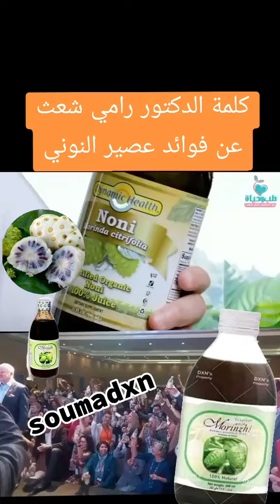عصير المورنزي (النوني) dxn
عصير المورينزي DXN لتنقية جسمك من السموم و رفع المناعة.

لن تصدق الفوائد المذهلة لذلك لتلك الفاكهة التي تعتير أحد الكنوز في هذه الأرض! انها فاكهة النوني ، والتي تم انتاج عصير المورينزي dxn الصحي الطبيعي الغني بالفوائد الكثيرة منها ، وسنذكر في موقعنا هذا دليل دكسن بعض فوائده وفوائد هذه الفاكهة النادرة، ويكفي قول الأطباء عنها (أنها أفضل اكتشاف صحي في الـ 50 عاما الماضية) .

اين تباع منتجات DXN ؟
منتجات شركة dxn تباع فقط الفروع الرسمية للشركة ، وفروع الشركة موجودة في اكثر من 80 دولة حول العالم بشكل رسمي ، والكثير من الفروع توفر خدمة توصيل للمنتجات الى البيت ، مثل الفروع في السعوديه والإمارات والكويت والبحرين وسلطنة عمان وقطر والأردن والمغرب ، وهكذا دول امريكا وأوروبا بالتأكيد . الشركة تعطي الأعضاء المنتجات بسعر خاص اقل من السعر العادي بـ 15% الى 25% ، وقد تصل الى 30% في بعض المنتجات ، اما غير العضو فليس له خصم ، بل يشتري المنتجات بالسعر العادي .
لذلك ، اذا كنت حتى الآن لست عضوا في شركة dxn، وأردت شراء منتج من منتجاتها بسعر العضو المخفض فانت بين خيارين :
1- أن تسجل عضوية ، تحت هذا الراعي. 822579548 .وتشتري المنتجات برقم عضويتك
2- أن تشتري المنتجات بدون أن تسجل عضوية خاصة بك بل تستخدم العضوية الخاصة بنا . 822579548